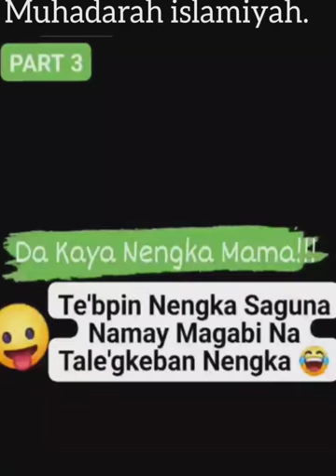Dakaya nengka mama, by ustadz yasser abdulwahab